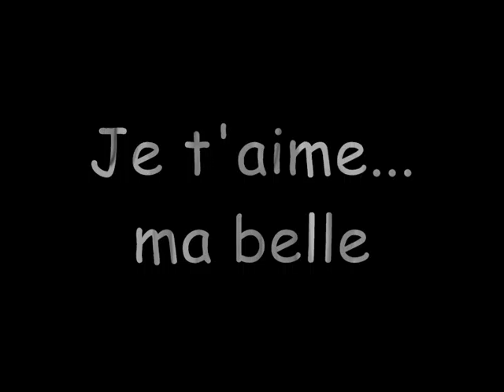montage Blackie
Ma chienne qui  sera tjr la mienne!!